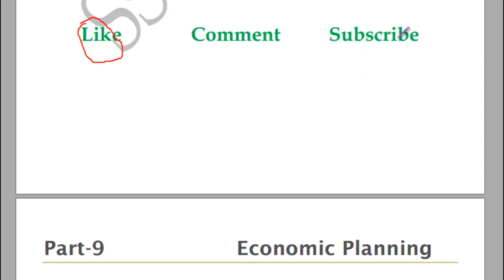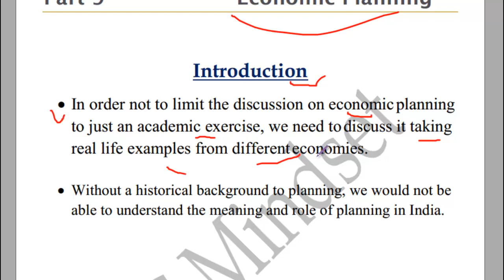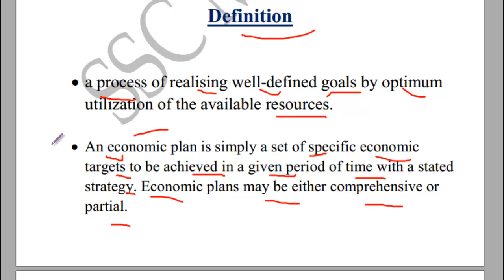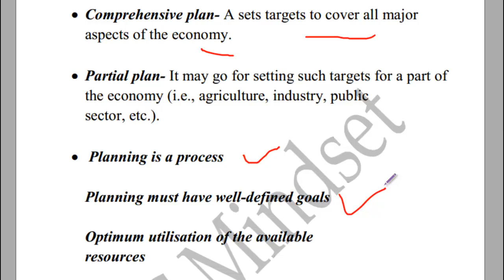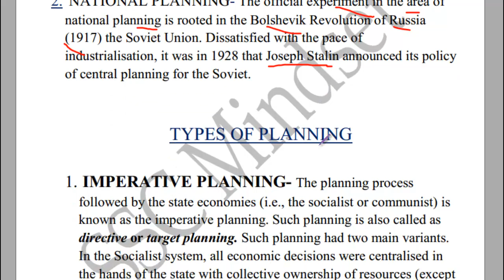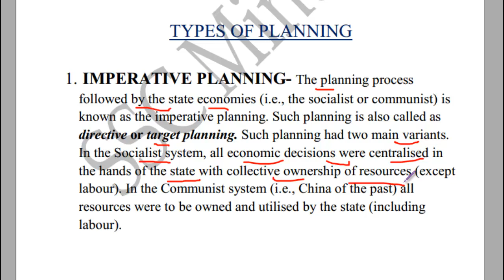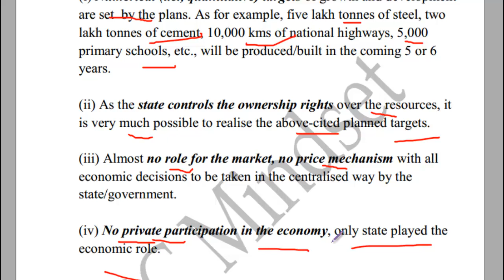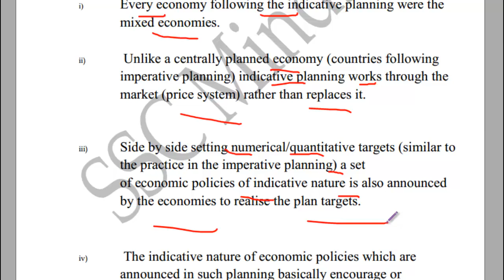Economy Part-9 : Economic Planning || SSC || UPSC